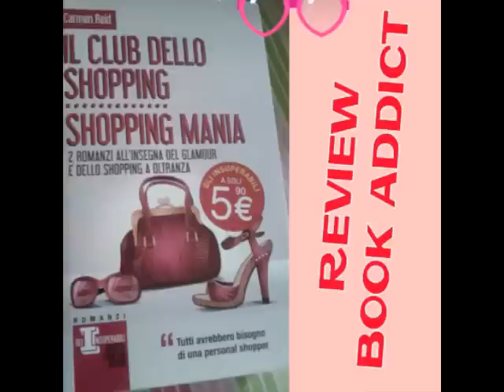Voglia Di 90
DOMANDE DEL TAG:

1 ) Quale era il tuo film preferito?
2) Quale era il tuo cantante/gruppo preferito?
3) Quali erano le tue caramelle preferite?
4) come ti piaceva vestire?
5) Quale era il tuo programma tv preferito?
6) Quale era il tuo telefilm preferito?
7) Il tuo gioco preferito?
8) il tuo libro preferito?
9) La tua cotta adolescenziale?
10) il tuo profumo preferito?
11) tagga 3 persone

MAKE UP PRIMA DI OGGI

BASE:
- correttore ELF maximum coverage conclear col. NUDE
- bb cream CO&BI
- cipria H&M col. 15 deep beige
- blush/terra ESSENCE sun club col. 20 sunset
OCCHI:
- matita per sopracciglia ESSENCE col. blonde
- gel fissante ESSENCE lash & brow
- matita rima interna occhio PIAZZA ITALIA col. black
- ombretto ESSENCE I LOVE NUDE col. 02 cake pop
- ombretti da palette WYNIE n° 01
- mascara AVON winged out
LABBRA
- rossetto WET N WILD col. nouveau pink